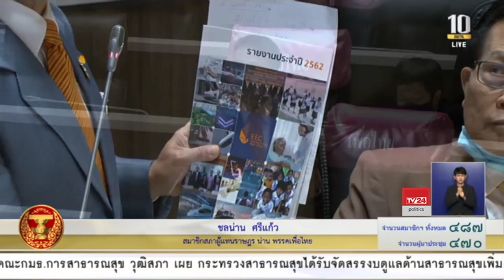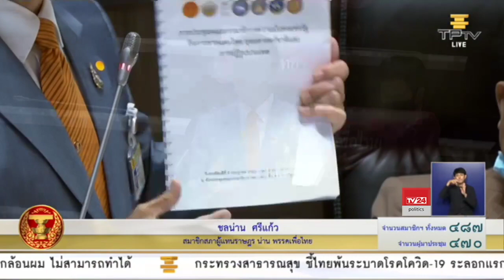นพ.ชลน่าน ศรีแก้ว รับทราบรายงานเรื่องเขตพัฒนาพิเศษพื้นที่ตะวันออกหรือเขตเศรษฐกิจพิเศษภาคตะวันออก EEC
นพ.ชลน่าน ศรีแก้ว ส.ส.น่าน พรรคเพื่อไทย

รับทราบรายงานเรื่องเขตพัฒนาพิเศษพื้นที่ตะวันออกหรือเขตเศรษฐกิจพิเศษภาคตะวันออก EEC

การประชุมสภาผู้แทนราษฎร วันที่ 9 ก.ค. 63